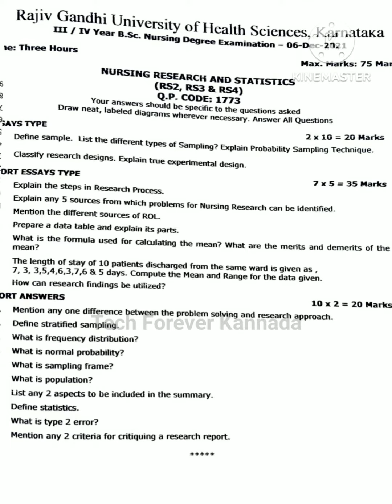Research and Statistics| Dec 2021 | 3rd Bsc nursing old question paper | Rguhs| Tech Forever Kannada